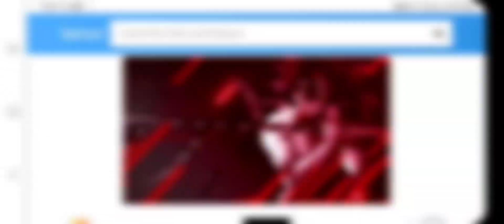The gentle Tigeral | Tigeral Gameplay | MLBB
MLBB- MobileLegendsBangBang

grock OFFLANE
grock build
grock damage
Grock Savage
Grock Maniac
Grock Tiktok
Grock RRQ
Grock Mythical Glory
Grock Indonesia
Grock Youtuber